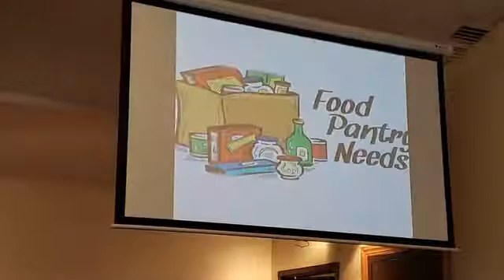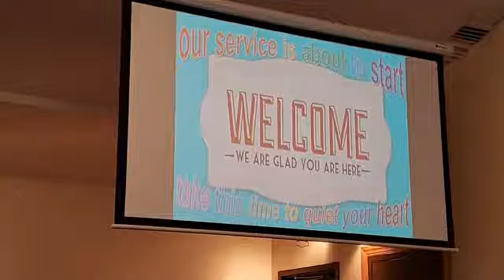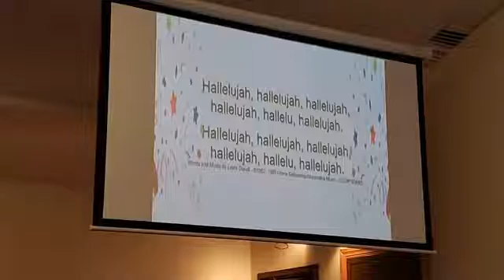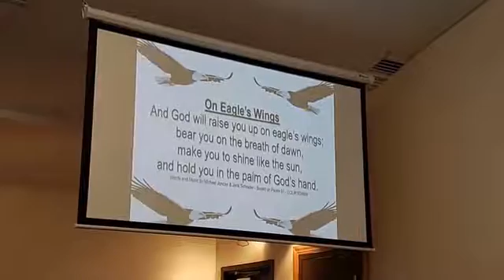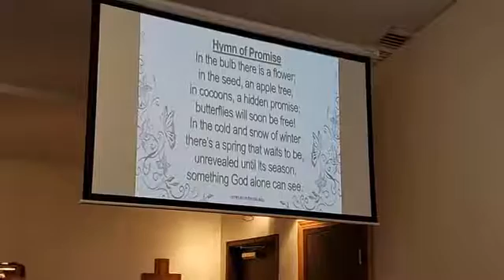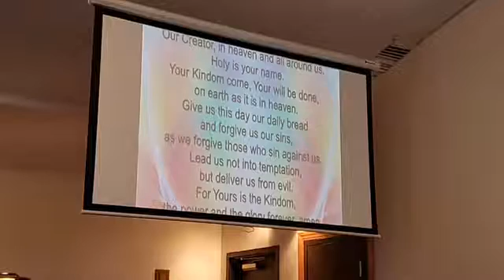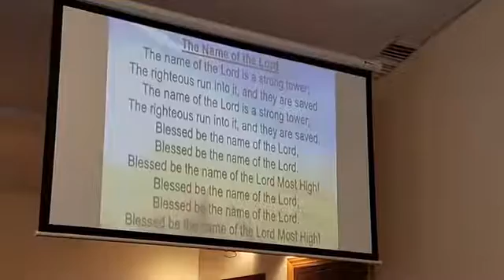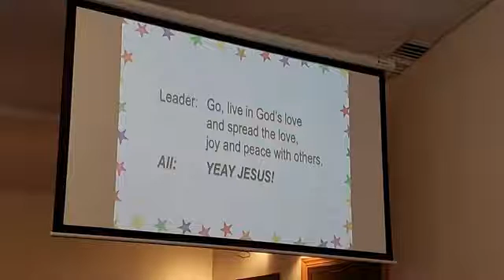MCCQC Virtual Service - 07.19.20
MCCQC Virtual Worship Service recorded on Sunday, July 19th, 2020